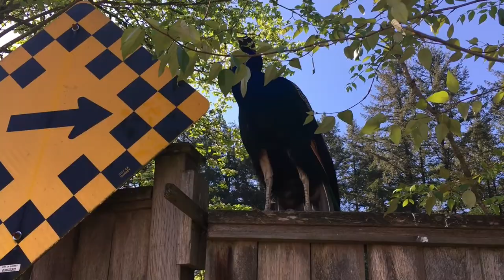Wild Peacocks roam neighbourhood in British Columbia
Peacocks took over a South Surrey neighbourhood in British Columbia, Canada. One of the local residents had the joy, or not, of having numerous families of Peafowl take up residence in one of his large trees within his yard. During 2018, the City of Surrey began trapping and relocating many of the birds as residents had been complaining about the noise, and mess these birds were making. After relocating 17 of the large peafowl aka Peacocks, there were still approximately 12 of the beautiful large birds remaining in the neighbourhood. After numerous efforts to have all of the birds removed from his property, the homeowner then took it upon himself to have the tree felled. Without permits, the home owner was breaking a number of city bylaws, which did not get forgotten about. Penalties were imposed, but that still did not solve the issue at hand. Even one year after the initial problems, there were a small number of the birds living within the neighbourhood. In this video you can see that these birds are quite larger and are free roaming. Climbing all over home owners houses, fences etc, they are also damaging grassy lawns. The male birds are knows as peacocks, where as the females are known as peafowl or peahens. Having a lifespan between 10 and 25 years and to around 10 to 12 pounds. Along with the issue of property damage and mess made by these birds living in such a large number in this neighbourhood, another issue that residents were not happy with was the number of drivers that cruised the area looking out for the peacocks. Paying more attention to the birds than their driving, this was becoming a hazard with the number of children in the area. Beautiful or not, this was a very hazardous situation that took more than 2 years to deal with. One thing for sure, “it was interesting seeing these birds up close” the videographer mentioned. Trying to record some very close video footage, it proved that these birds were not tame, one immediately made an effort to move away from the videographer. Up up and away went the one peacock perched on the fence to a safer location in its mind.